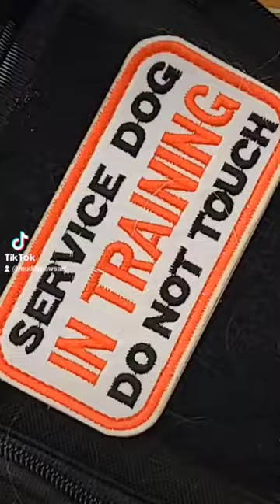Finnaly got my puppy and service dog prospect!